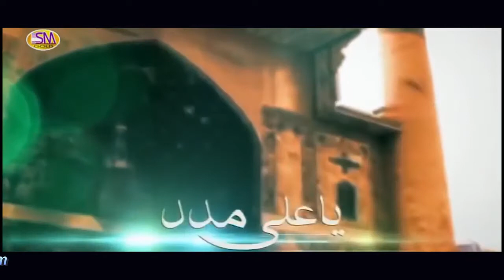Bus Mera Mahi Salle Alla Muhammad Bilal Freedi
Presentation By Sm Gold lahore Pakistan 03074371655,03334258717,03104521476